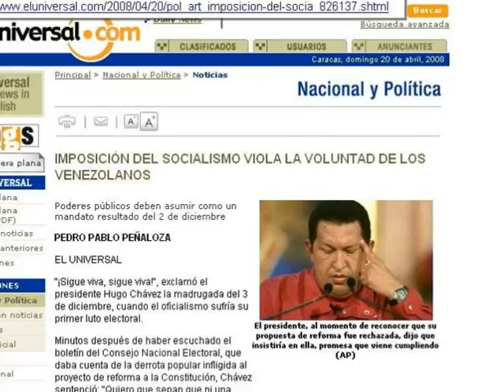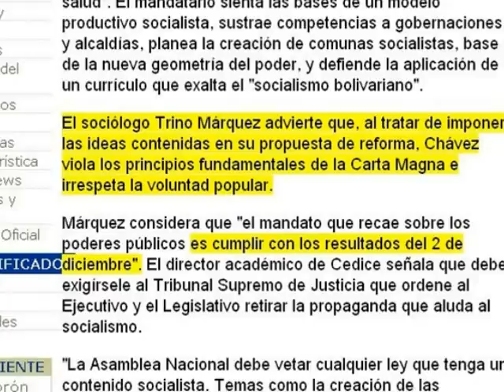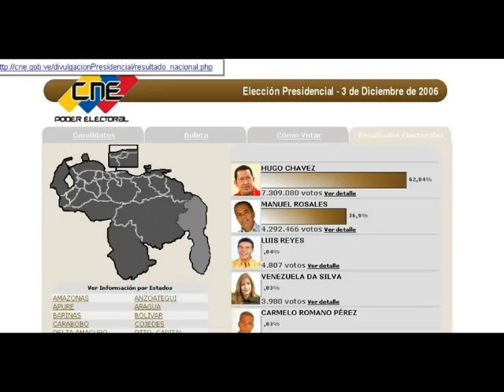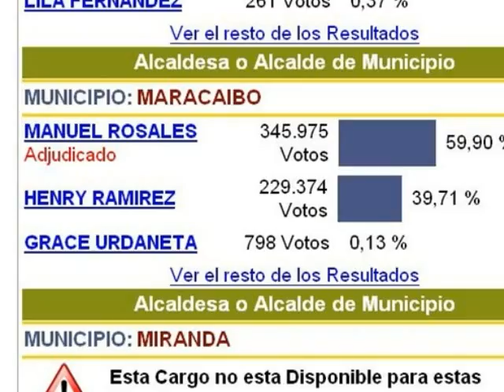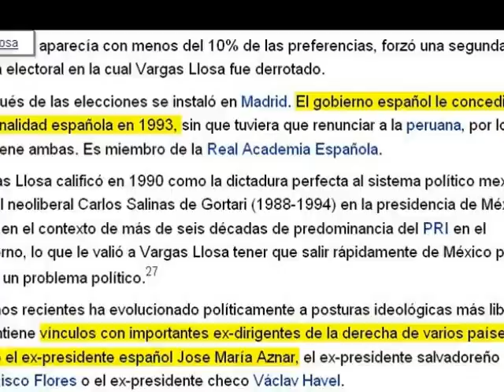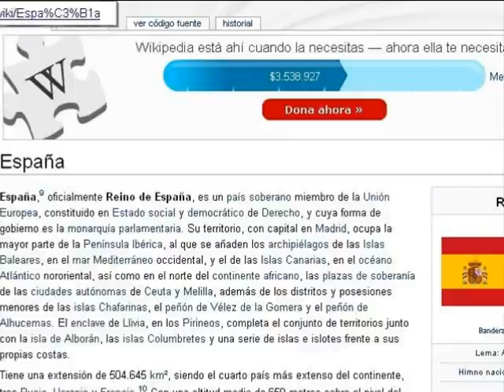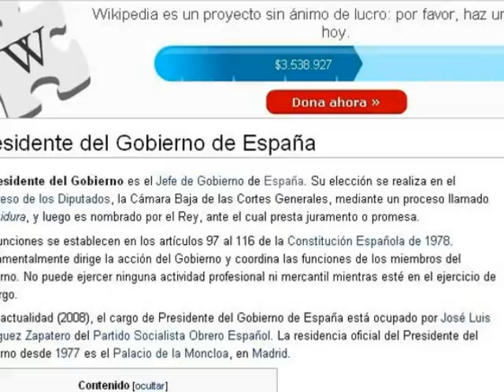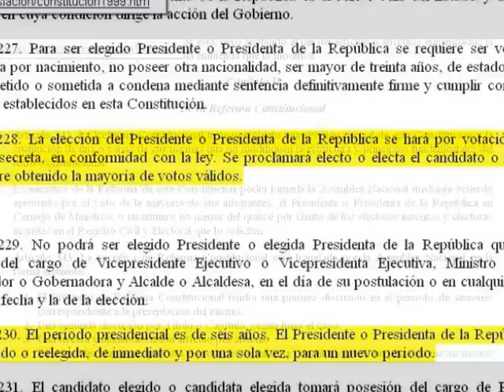Enmienda Constitucional para Dummies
Algunas apreciaciones sobre la solicitud de Enmienda Constitucional en Venezuela y los argumentos que la califican como "cosa juzgada" o que vamos a una "dictadura".